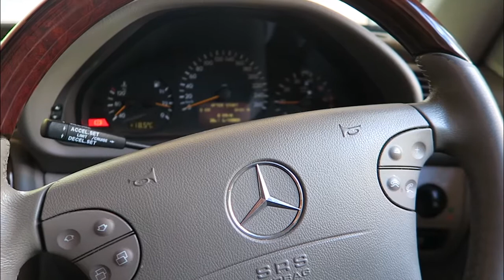Family Portraits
Spent the day with the Strangio family taking their portraits for their new website and pictures of 11 week old baby Selah! She's so cute! Had a blast!